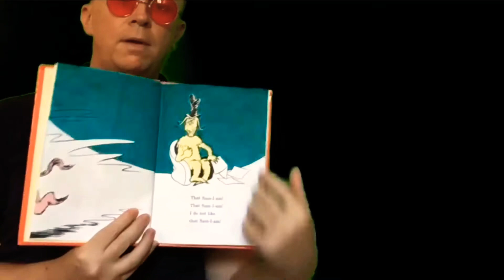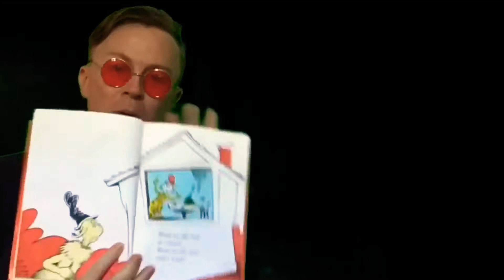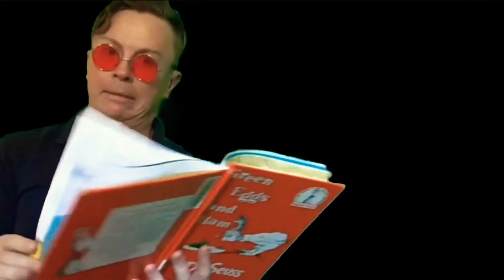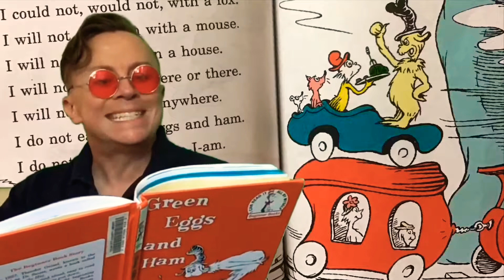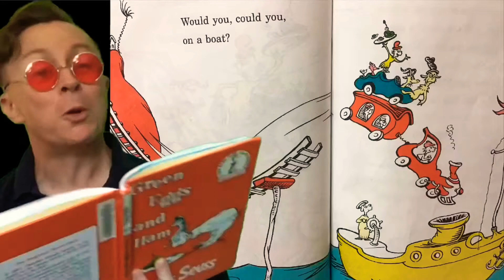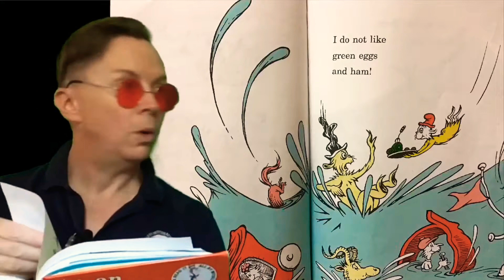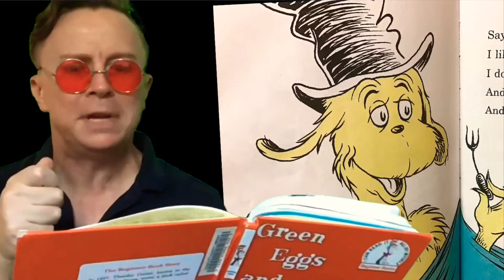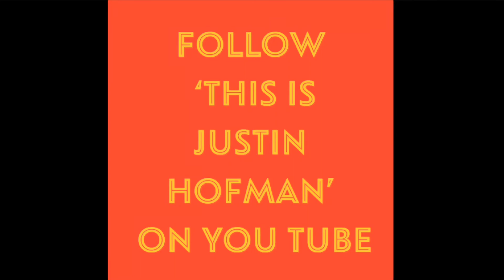Green Eggs and Ham by Dr. Seuss Read by Justin